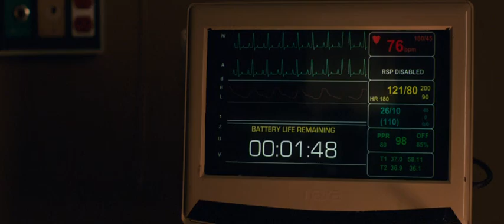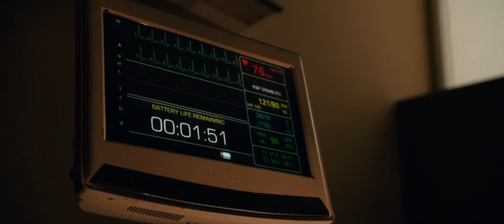Hours |will he survive| 2013| full movie Hindi | #13 | paul walkers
imdb 6.7 rating